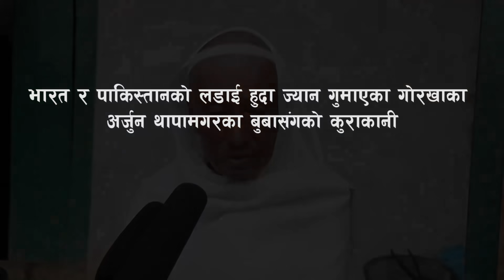अर्जुनको किरिया बसीरहेका बुबाले भने अर्को छोरो हुन्थ्यो भने फेरी पनि कुरबानी दिन्थेँ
ARJUN THAPA MAGAR (24 YRS ) 6/8 GORKHA RIFLE HAS SCRIFIED HIS LIFE FOR THE COUNTRY ON 31ST DECEMBER 2019 NIGHT AT RAJOURI SECTOR OF J & K.  A DOMICILED GURKHA DISTT OF NEPAL

गोरखाका अर्जुन थापा मगरका बुबाले भनेका थिए भत्ताको लोभ नगर तिमी पल्टन सर, बुझ्दा यस्तो भएको रहेछ, बिर गोरखाली अर्जुनको किरिया बसीरहेका बुबाले भने अर्को छोरो हुन्थ्यो भने फेरी पनि कुरबानी दिन्थेँ, बुबाले पल्टन सर भत्ताको आस नगर भन्दा मानेका थिएनन् अर्जुनले

GORKHA MARTYR RIFLEMAN ARJUN THAPA MAGAR, विर गोर्खाली अर्जुनको घरपुग्दा ! भारत गएर फर्कीएका बुवाले खोलेसबै नालि बेली | श्रीमति अझै आइनन हो समा, Arjun Thapa magar was martyred on 31st December at Nausera in Kashmir one of the Rifleman gorkhali,
गोरखा अर्जुन थापा शहीद और सदीप सावंत भी शहीद कशमिर,